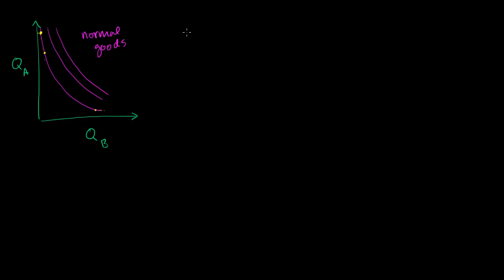Rodzaje krzywych obojętności